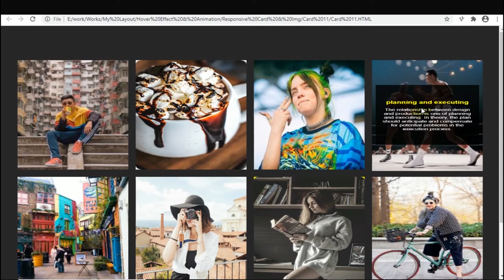Image Gallery Cursor Direction Hover Effcts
Music Credit
Track: Jarico - Island [NCS BEST OF]